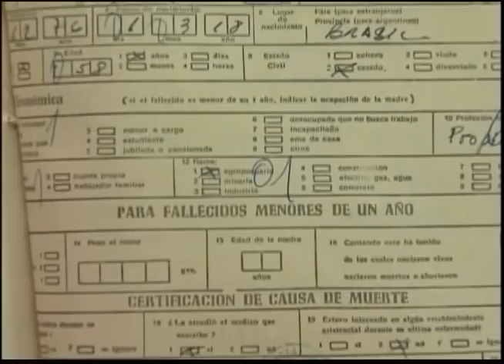Nascimento de João Goulart completa 95 anos - Repórter Brasil (noite)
Ele morreu há 37 anos. E ficou conhecido por tentar promover reformas democráticas de base no Brasil. Por causa disso, foi deposto em 1964 por setores conservadores que instalaram a Ditadura Militar no país.